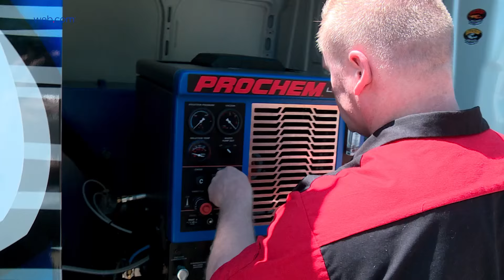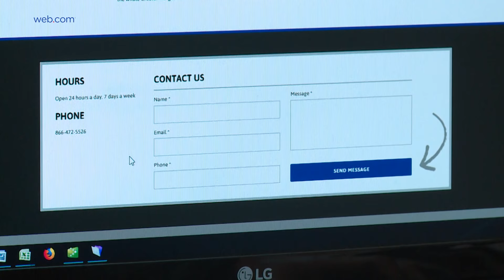Lead Stream Review: Crossroads Property Rescue – Damage Restoration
John and Allison, owners of a damage restoration company, landed a $30,000 job with the help of Web.com Lead Stream. To find out what Lead Stream can do for your business,